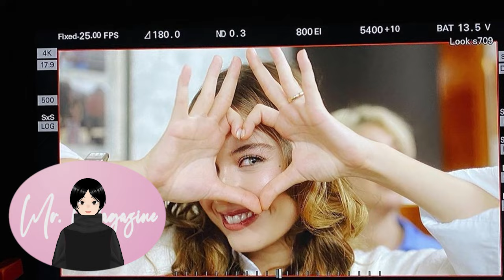¡MERT RAMAZAN DEMIR CONTÓ CÓMO HIZO QUE AFRA SARACOGLU SE ENAMORARA DE ÉL!